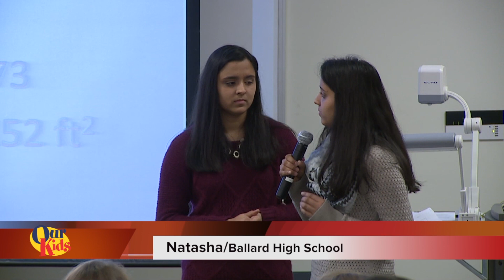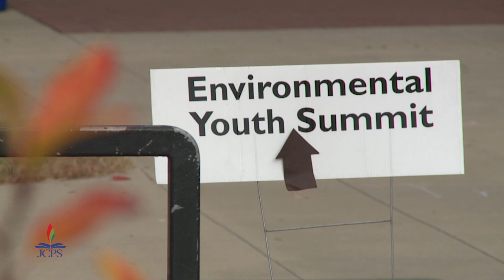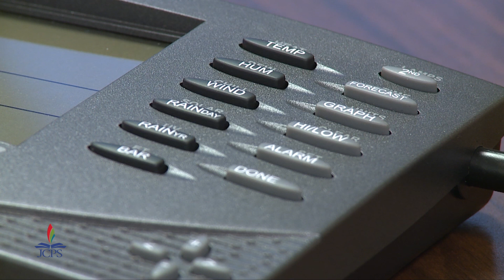Urban Heat Island Effect Youth Summit